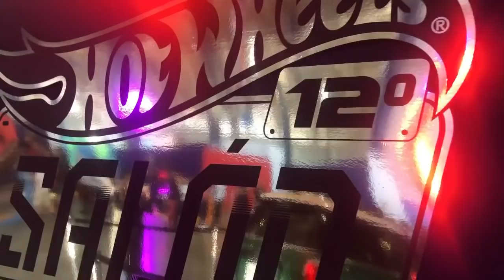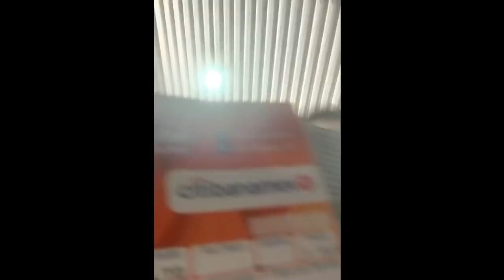La pasamos súper con antrax 😃